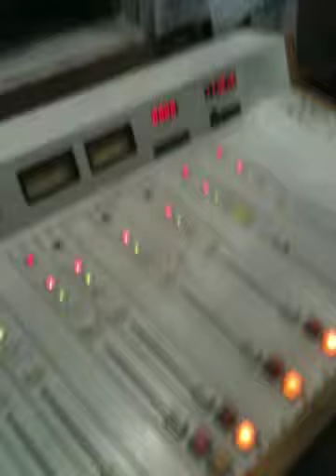wspn, Devin B., Lo Ki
Sime Gezus